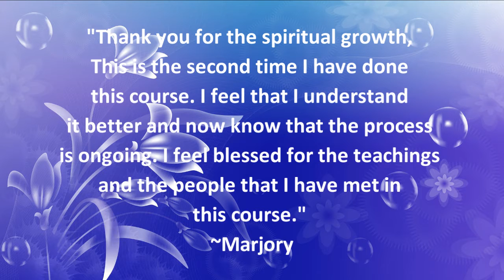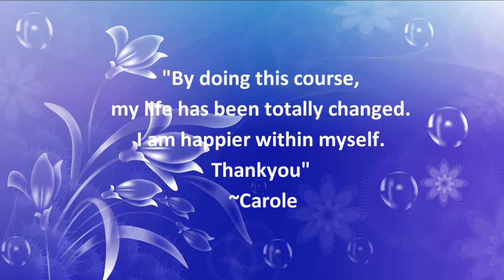Rhiannon Rees Business Success Coach Testimonials | International Medical Intuitive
Watch what others say about business success coach, international medical intuitive and bestselling author Rhiannon Rees.